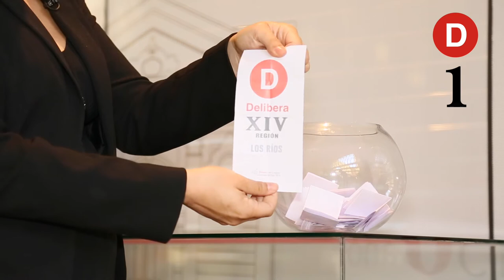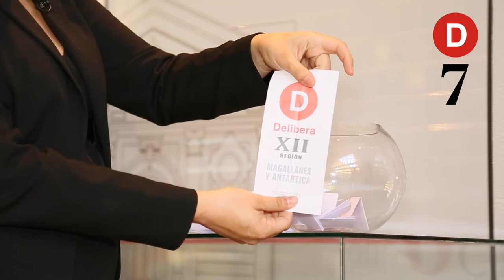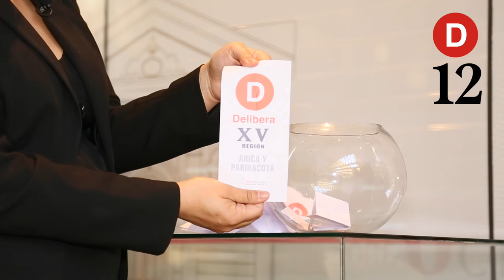Delibera 2016 - sorteo de presentaciones de regiones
1. Región de Los Ríos: Seminario San Fidel de San José de la Mariquina con "Política preventiva de Patologías mentales en adolescentes".

2. Región del Maule: Liceo Santa Teresita, de Talca y su proyecto de "Modificación Programación Infantil en la Televisión Chilena".

3. Región de Tarapacá: Colegio Hispano Británico Iquique, con "Inclusión étnica en el Congreso Nacional"

4. Región de Atacama: Escuela Técnico Profesional de Copiapó con la iniciativa para "Integrar las alergias alimentarias al plan de garantías explícitas de salud (GES).

5. Región de Los Lagos: Colegio Cahuala Insular, de Castro, con el proyecto de "Permiso especial para trabajadores por enfermedad de padre o madre adulto mayor"

6. Región del Bío Bío: Instituto de Humanidades Enrique Curti Canobbio, y su propuesta de "Modificación Juvenil de ley 19.300 sobre bases generales del medioambiente".

7. Región de Magallanes: Colegio Nobelius, de Punta Arenas, que presentó una "Ley Garantía de Previsión Social".

8. Región de O'Higgins: Liceo Comercial Diego Portales de Rancagua con la  iniciativa de "Masificación e implementación de energías renovables"

9. Región de Antofagasta: Instituto Obispo Silva Lezaeta, de Calama, con el proyecto de "Igualdad salarial para los trabajadores con capacidades diferentes"

10. Región Metropolitana de Santiago: Instituto Nacional con la propuesta de "Modificación a la Ley 17.288: 'Fomento al Cuidado de Monumentos Históricos Inmuebles".

11. Región de la Araucanía: Colegio Padre Nicolás de Vilcún, con el proyecto de "modificación de la Ley 19.451 sobre trasplantes y donación  de órganos"

12. Región de Arica y Parinacota: Abraham Lincoln School de Arica con la "Propuesta de reforma constitucional a la ley actual de trasplante de órganos".

13. Región de Aysén: Liceo San José UR de Puerto Aysén, con su proyecto de  "Ley de apoyo económico para enfermos diabéticos del primer al cuarto quintil"

14. Región de Valparaíso: Instituto Chacabuco de Los Andes, con el proyecto de "Artículo 66 Quáter del Código del trabajo: Ausencia  Laboral Justificada"

15. Región de Coquimbo: Liceo Samuel Román Rojas, de Combarbalá, con una iniciativa legal denominada: "Participación ciudadana vinculante, un derecho. Modifiquemos nuestra ley Medioambiental".